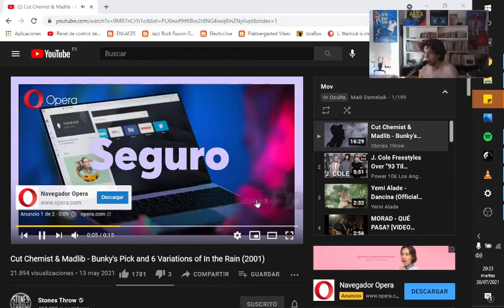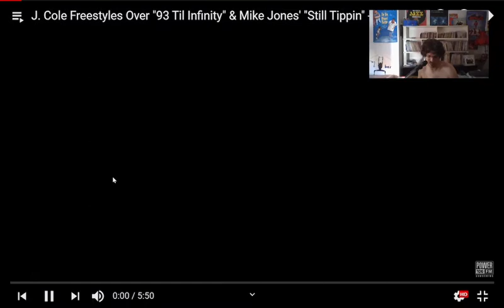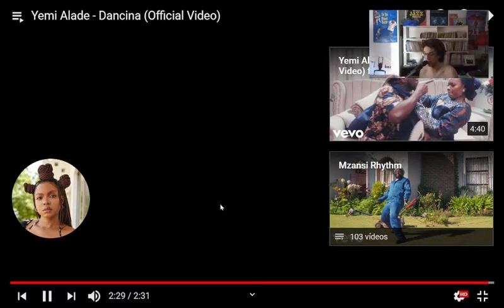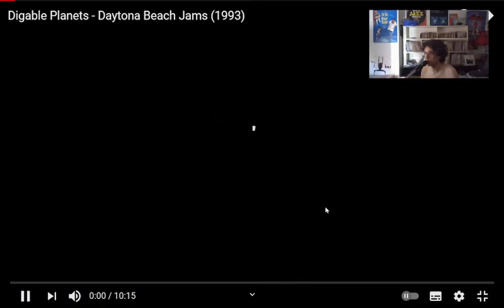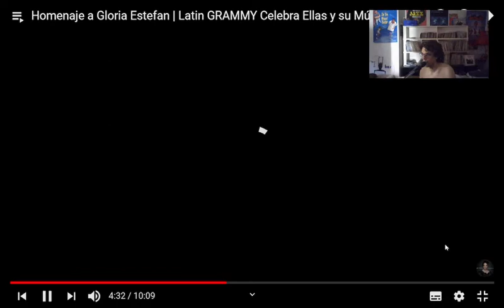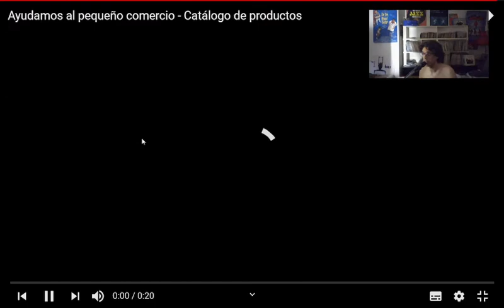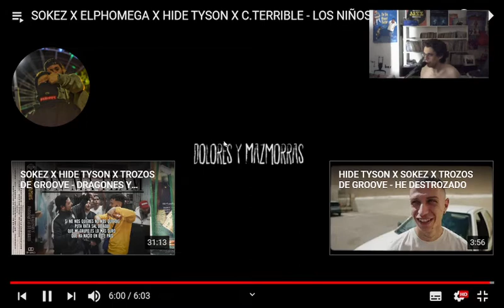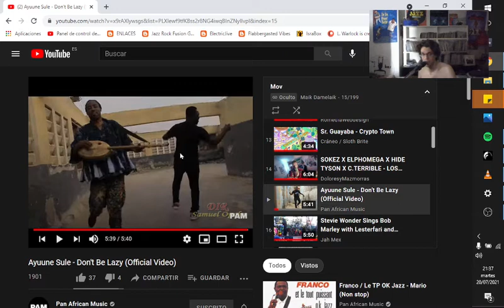Club Warlock: La Movida 52